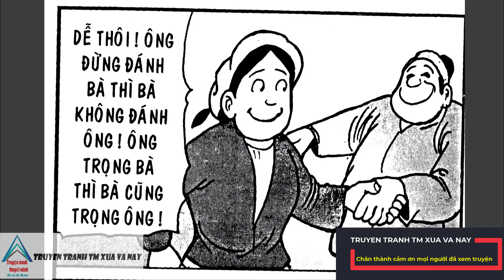Trạng Quỷnh I Tập 221 : Nếm Mùi Cho Biết @Truyen tranh TM xua va nay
👑 Tranh và lời : Kim Khánh
👦🏻👉 Nhà Xuất bản : Đồng Nai
👦🏻👉 Giọng đọc : Truyen tranh TM xua va nay